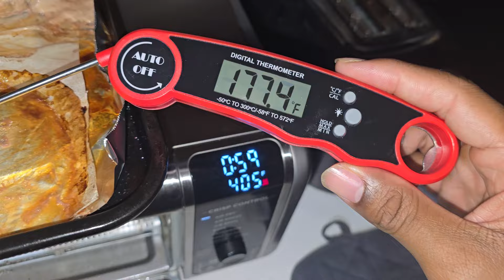Sandwich of the Day: Double Turkey Heart Attack 🥵